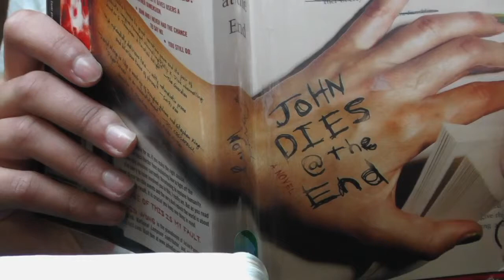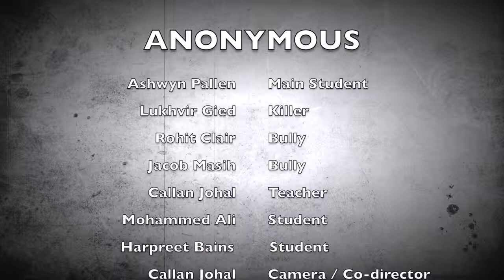A2 Media studies short horror film